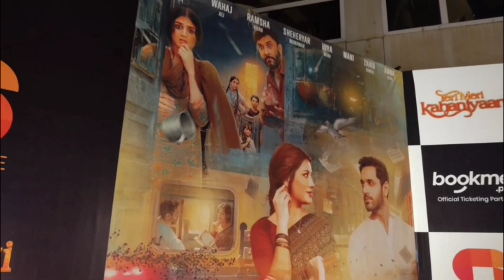Anthology film is going to be release on this Eid ul Adha